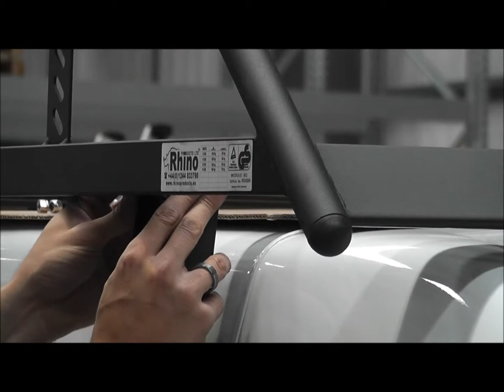Fitting the Rhino Products steel Modular Rack roof rack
to view our full range.

Rhino supply their racks in modules which not only makes them easier to transport but also makes them relatively easy to fit - two people with the right gear should have no problem in fitting each component in place.

All modules are made from steel, zinc primed to UK automotive industry specifications, and then black powder-coated; fixings are stainless steel with lock nuts as appropriate.